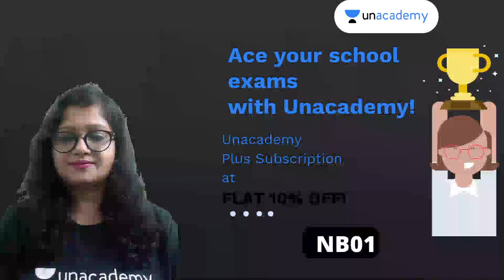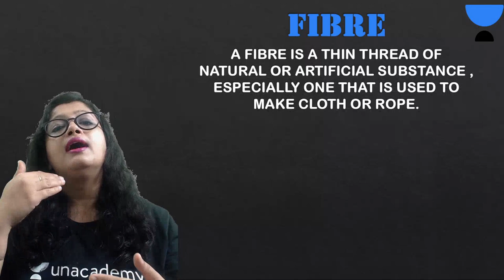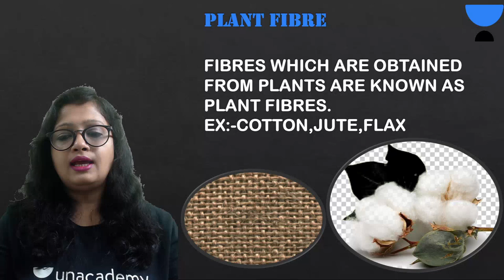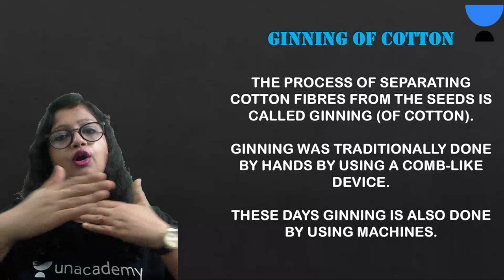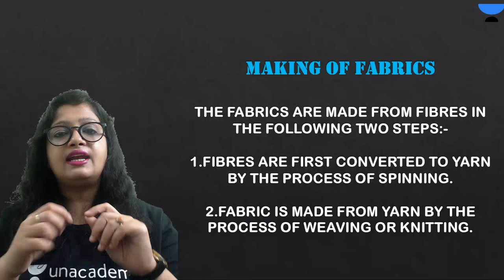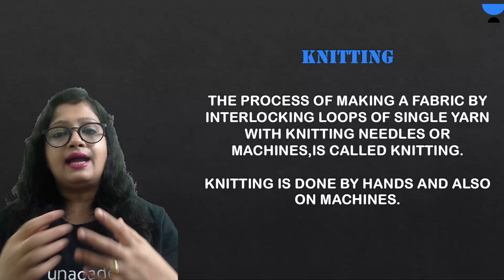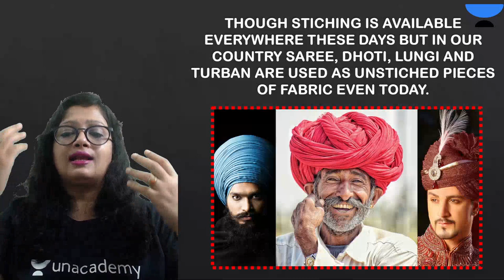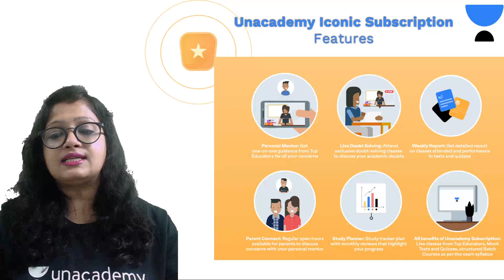Fiber to Fabric | Chapter 3 | Science | Class 6 | Class Apart | Neha Bansal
Today's Class is about "Fiber to Fabric" by Educator  Neha Bansal who will be explaining the following topics in detail.

1. Learn from your favorite Educator
2. Dedicated DOUBT sessions
3. One Subscription, Unlimited Access to Live Online Classes and Videos
4. Real-time interaction with best-in-class teachers
5. You can ask doubts in live online classes
6. Limited students in each Online Class
7. Download the videos & watch them offline